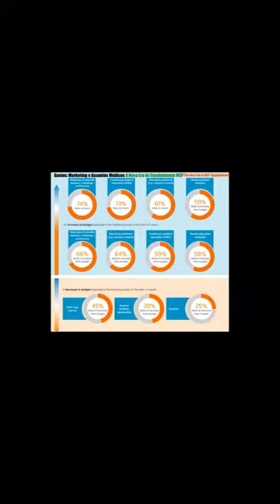O Envolvimento com o HCP Mudou para Sempre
✔ Brazil SFE®